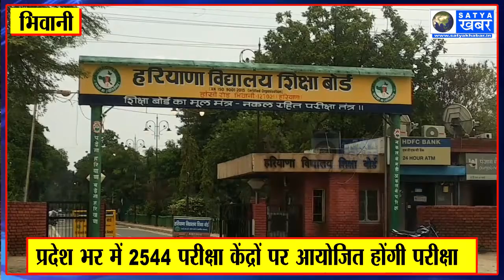हरियाणा बोर्ड की 10वीं 12वीं की परीक्षाओं के एडमिट कार्ड जारी, जानिए टाइम टेबल और परीक्षा की तारीख